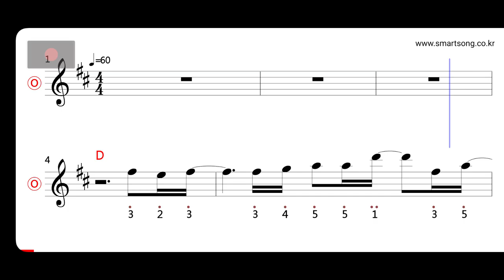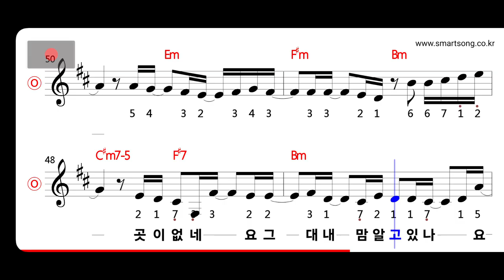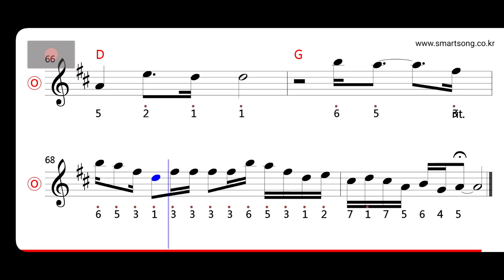김동률·양파 - 벽 MR